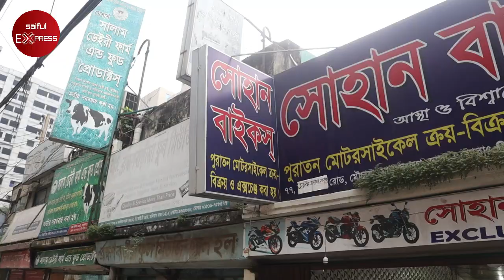মাত্র ৬০ হাজার টাকায় Used Bike কিনুন || Used Bike Price In Bangladesh 2020 || Saiful Express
Shop Address: SOHAN BIKES
77, D.I.T Road, Malibag, Dhaka - 1217, Bangladesh